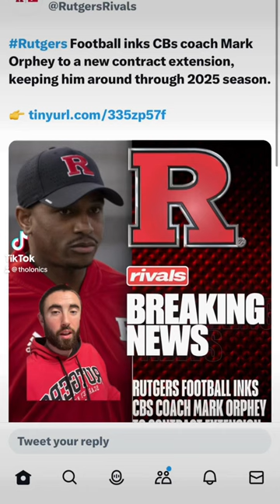Rutgers extends DB’s coach Mark Orphey! Let’s go!! Go Rutgers!!